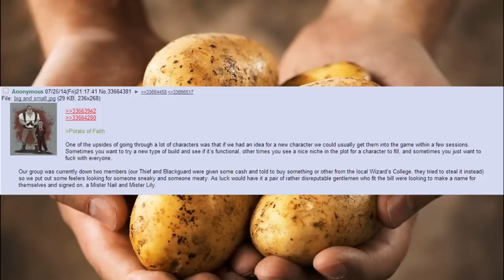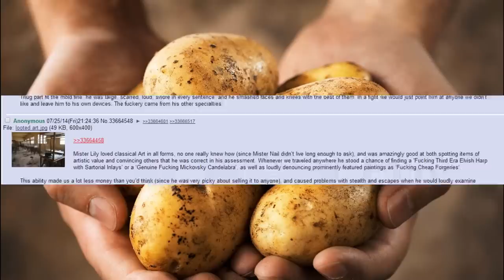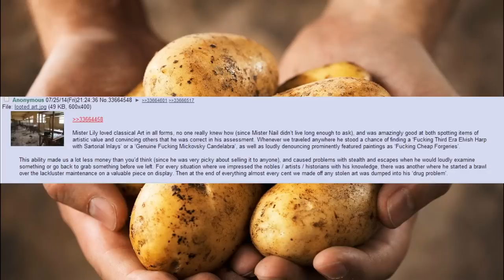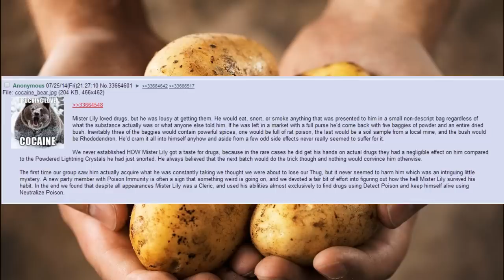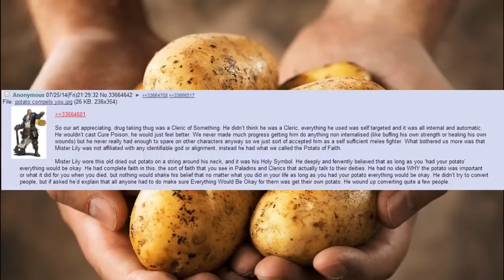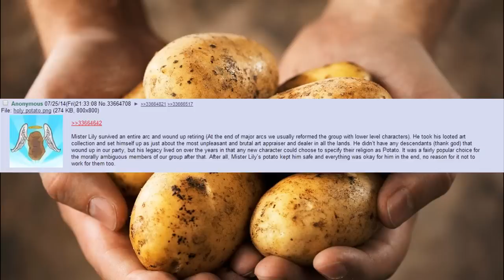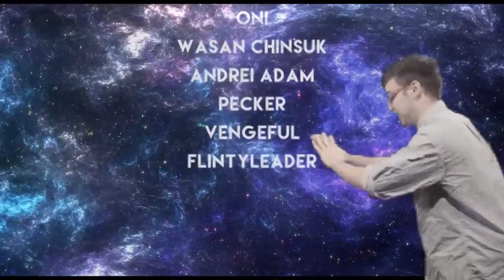Most Holy Of Relics 🍀 Potato Of Faith